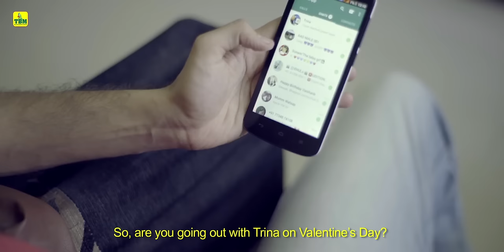MEN-O-PAUSE : Dating Mom's Best Friend | S01 E06 | Mini Series | +EngSub | Talking Books Stories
Checkout Episode 06 Full Episode | MEN-O-PAUSE "Dating Mom's Best Friend" Dating a girlfriend is emotionally and financially taxing for guys. It is always a balancing game between pampering your girlfriend and saving your wallet. But, Moinak Joshi (Mojo) makes a smart decision. Instead of doing 'Emotional Atyachar', his girlfriend pampers him and takes him out for a date!

Men-O-Pause – TBM’s Original Web Series. 7 episodes. 7 moods of the woman. More than the biological clock or hormonal change, Men-O-Pause takes our fav notions about womanhood and turns them on their head. The by-line of Men-O-Pause should prepare you somewhat – Women, Without a Pause Button!

Credits :

Talking Books Publications presents
“MEN-O-PAUSE” Dating Mom's Best Friend.

starring Rishab Shukla, Nitin Bhatia, Gurpreet Singh and Mona Matthews.
written by SANGEETA G.
cinematography BHUSHANKUMAR JAIN
editor PRPTIM KHAOUND
sync sound VIJAY SINGH SHEKHAWAT
sound mixing & background music MAYURESH ADHIKARI
executive producer NAVIN KUMAR
associate editor PARAG KHAOUND
produced by ANIL NANGLIA and
directed by DIPK G. N. NANGLIA

All worldwide copyrights are reserved with Talking Books Publications, India.